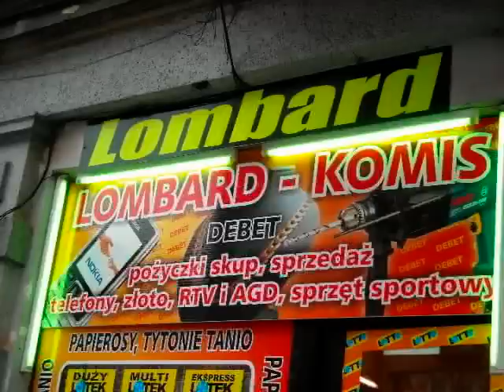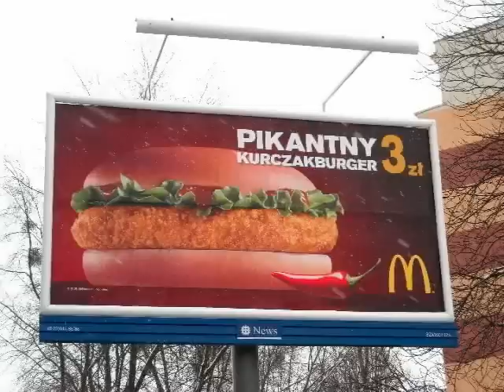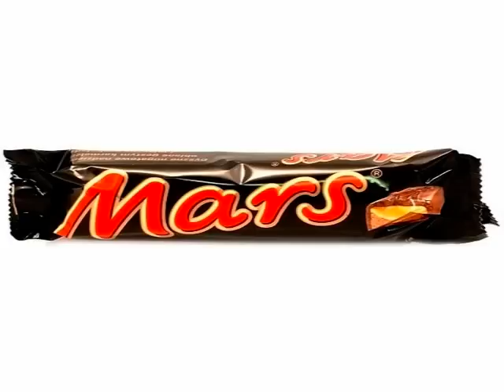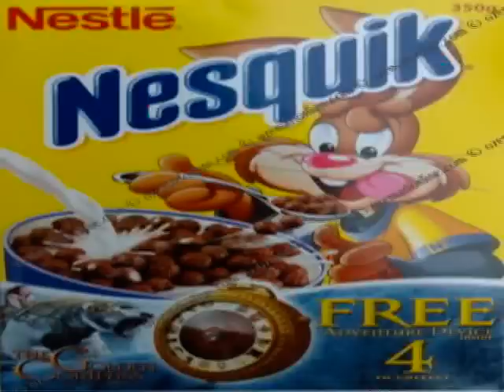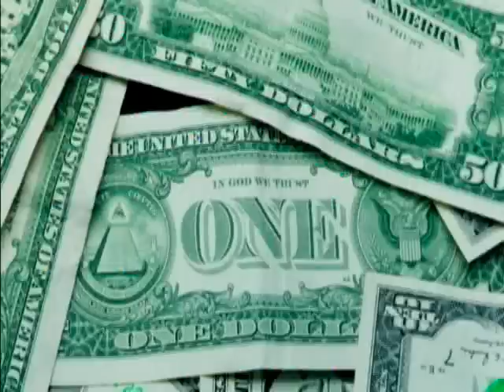Orangutan XVX.Kapitalizm.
Generlanie porusza temat pieniędzy, chciwości, konsumpcji...